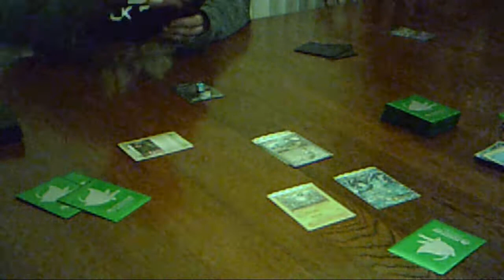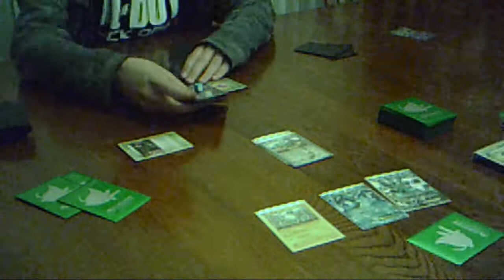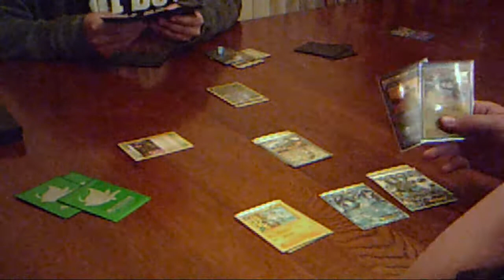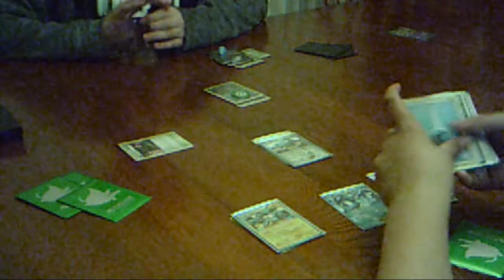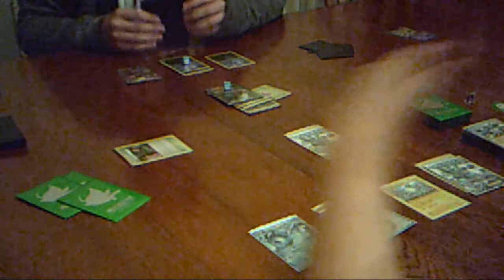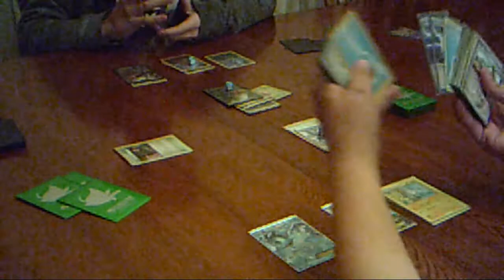Pokemon TCG Battle! Dylan vs. Zach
Dylan (Darkrai/Sableye) vs. Zach (Thundurus/Articuno Rouge Deck) in a very close match!

The song is Pokémon GSC Death Metal Remix - Champion/Red Battle - by mdmjac - Extended by Shadow's Wrath